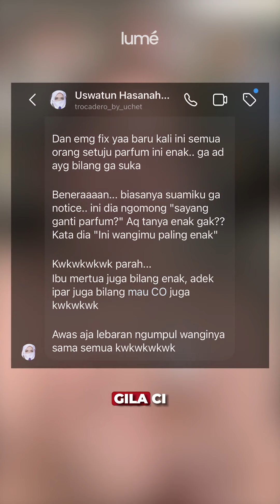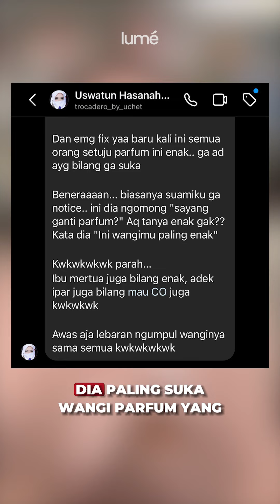The story behind Lume Amande perfume - lumecolors Official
The Official Youtube Channel
💄 Tag & Mention us
💋 Go Find your Beauty on lumesquad